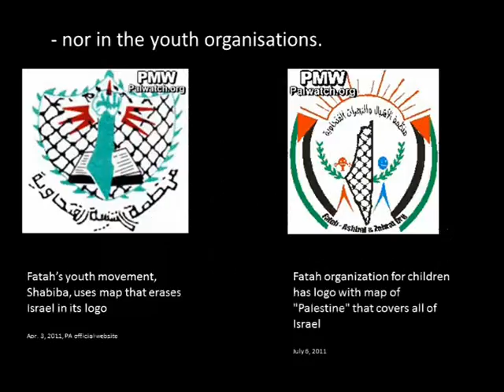UNESCO and the Palestinians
Do the values of UNESCO and the Palestinian Authority go hand in hand?